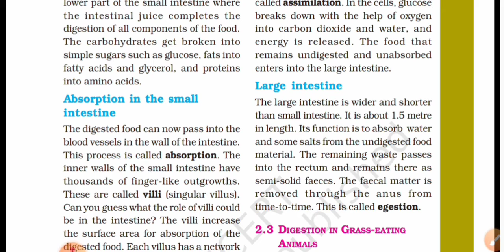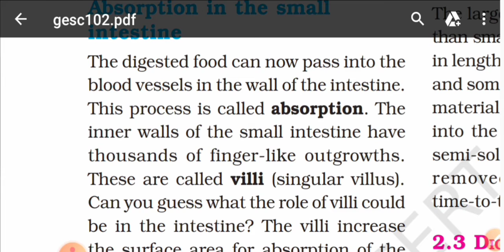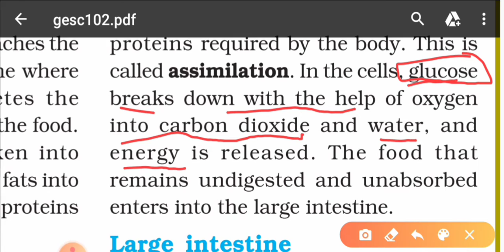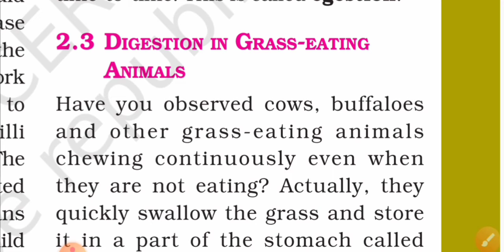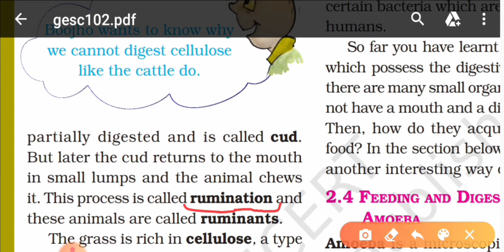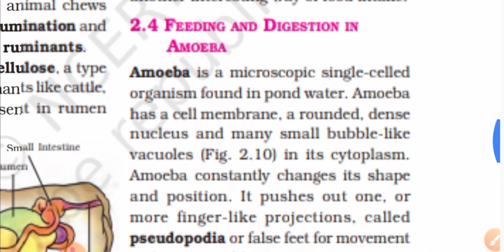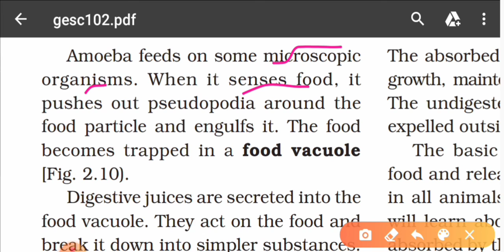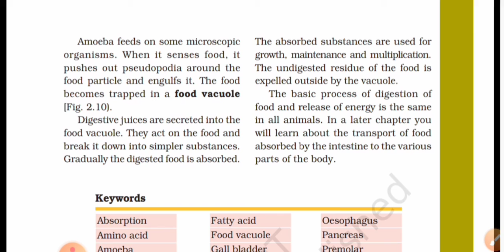nutrition in plants 7thClass chapter-2 PART-2 by govinda basval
In next video we will cover question answers of this chapter